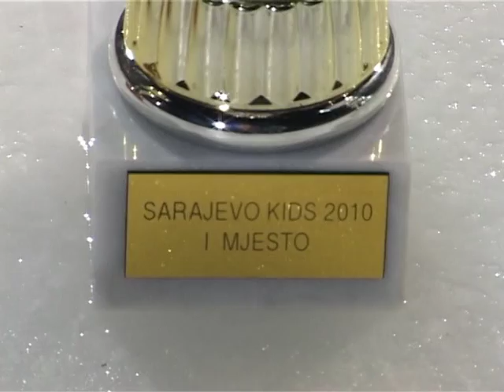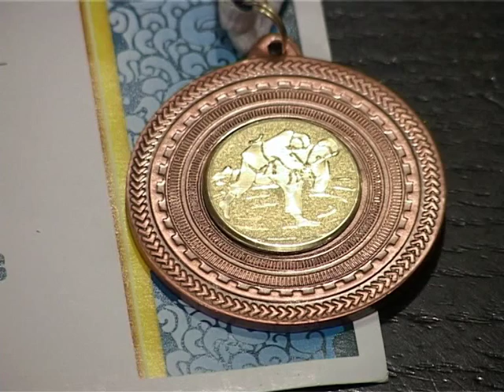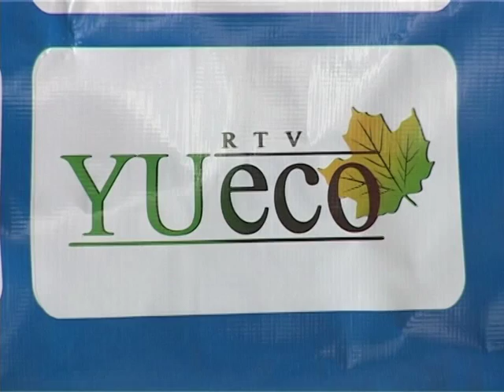Sportski Kutak 26022010